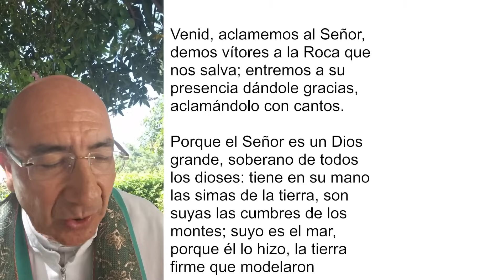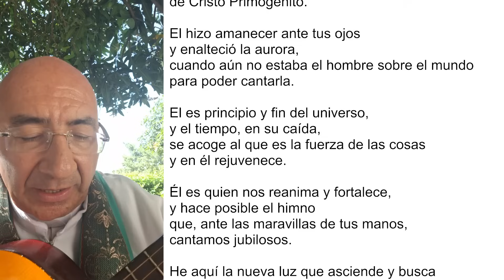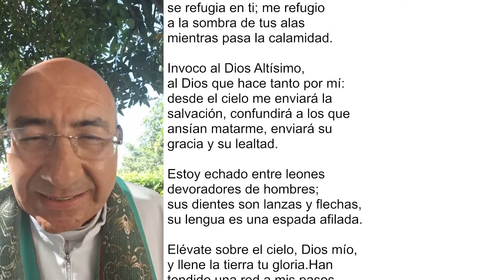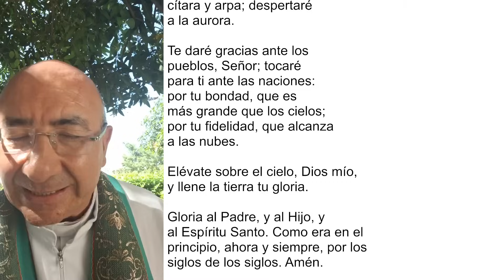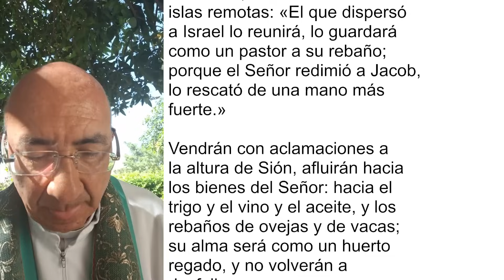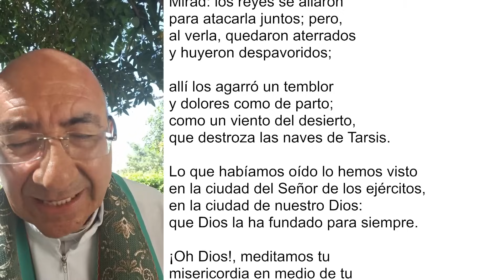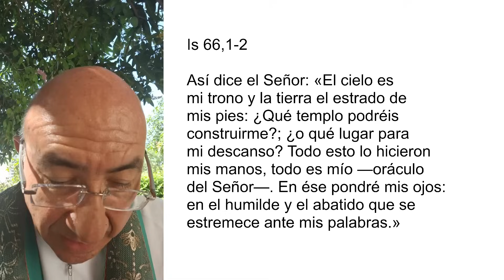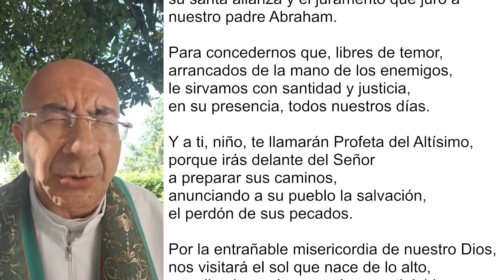LAUDES DEL DÍA DE HOY, JUEVES 11 DE ENERO 2024. ORACIÓN DE LA MAÑANA